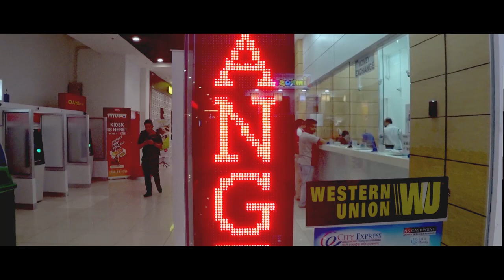Midvalley Megamall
walking around with SONY AS300